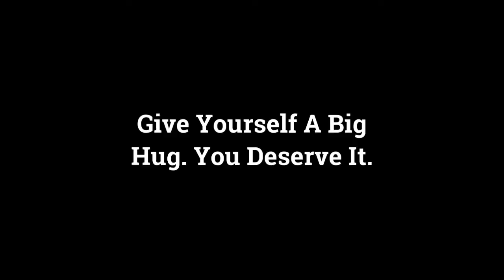In The Spirit Of Things: Aminata Conteh Biger reclaiming life after Trauma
Growing up in Freetown, Sierra Leone with her father, Aminata had a blessed life and was known as the girl who lived in the big yellow house on the hill.

All that changed in early 1999 when Aminata was captured by rebel forces during the eleven-year civil war. Held captive for a number of months, she was finally freed as part of a negotiated prisoner exchange where rebel-held child prisoners were released in return for food and medicine.

UNHCR recognised that one of Aminata’s captors still posed a serious threat to her safety, and with their support she became the first Sierra Leonean refugee woman in Australia.

On arrival in Sydney, Aminata felt lonely, confused and homesick. Things finally changed when, at her local church, she met the Dwyer family, who are now her spiritual family. Aminata continued to make new friends.

Over the past five years, Aminata’s story has been an intrinsic part of Ros Horin’s renowned theatre production The Baukham Hills African Ladies Troupe, which played at the Opera House and in the UK and has now been made into a documentary.

Aminata has built an amazing life – she is married to Antoine and together they have two beautiful children Sarafina and Matisse. For a decade, Aminata has worked in fashion retail, as a Australia for UNHCR Special Representative and as a inspirational speaker, she wanting to enrich people’s lives around the world by telling her story and instilling hope.

And now, Aminata’s aspirations have culminated in the Aminata Maternal Foundation – she is finally able to give back and help women and babies in Sierra Leone and improve their maternal health.

The Aminata Maternal Foundation is an Australian for-purpose organisation, whose vision is to improve conditions for women in Sierra Leone to birth and raise their children The organisation was founded to lift the health and well-being of women and children and improve some of the worst maternal and infant mortality rates in the world.